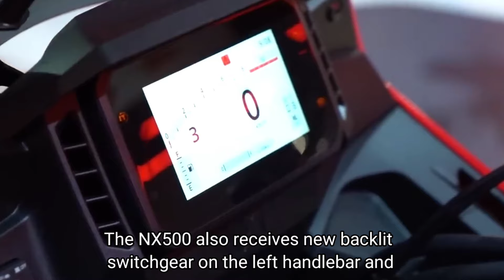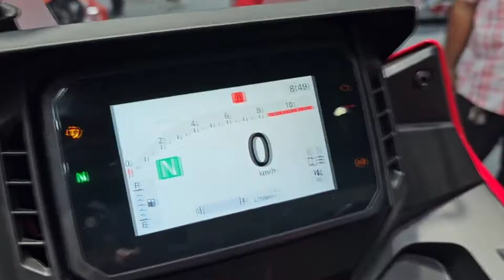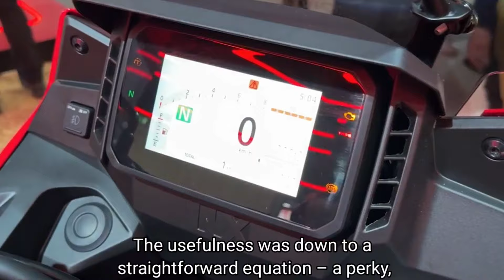2024 Honda NX500 New Styling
For 24YM Honda’s equation for this bike is improving, but not changing in its essence. The name is new, however. The NX500 is carving out its own identity, with aggressively redesigned styling, premium technology and a variety of detail upgrades that are sure to continue its journey into the hearts and minds of European riders.

The letters NX have quite a history with Honda and the single-cylinder NX650 Dominator – which debuted in the late 1980s with unique mix of road and off-road style – is fondly remembered across Europe.

NX means ‘New X-over’ which is exactly what the new NX500 is. Fun on a winding road, fun on a gravel trail and ready to go the distance, its all-round credentials are reinforced with an impressive update to its adventure styling. The wheels too are lighter, and the suspension settings front and rear have been upgraded to improve ride quality.

Directed by the design theme of ‘Daily Crossover’, wherever it goes – city block, winding road, highway or gravel trail – the NX500 looks the part, wearing new style that mixes compact adventure-style usability with an imposing silhouette and solidity of form

A new LED headlight design maintains beam penetration but throws out wider light distribution for increased visibility when riding – and cornering – at night. It’s matched to a new LED taillight. All other lighting is also LED.

Premium technology – in the form of a brand new, 5-inch full colour TFT screen inherited from the XL750 Transalp – uses optical bonding to improve visibility in bright sunlight, a first for a Honda motorcycle. By sealing the gap between the cover glass and TFT screen with resin glare is reduced, and backlight transmittance improved. It’s customisable between Bar, Circle and Simple display patterns and also offers the IOS/Android smartphone connectivity of Honda RoadSync.

This new feature – alongside a simplified, easy-to-use, backlit 4-way toggle-switch on the left handlebar – allows straightforward, on-screen turn-by-turn navigation as well as the option (via a Bluetooth helmet headset) for the rider to make calls or listen to music. All an owner has to do is download the Honda RoadSync app from the Play Store or the App Store, connect to the NX500, and go.

A slim seat profile allows for free movement around the machine and aids easy ground reach and, to help manoeuvrability, the steering angle is 38° from centred to full lock.

Gunmetal grey tapered steel handlebar elevate control further still. Seat height is 830mm and the upright riding position is very accommodating, while providing excellent visibility. Overall dimensions are 2,165mm x 830mm x 1,415mm, with 180mm ground clearance.

The fuel tank holds 17.5L including reserve, and, combined with the engine’s excellent fuel economy of 3.6L/100km (27.8km/l) (WMTC mode), gives a range of over 480km.

Light, strong and unchanged for 24YM, the 35mm diameter steel diamond-tube mainframe has a tuned degree of yield that gives plenty of feedback to the rider as road surfaces change. The shape and position of the engine mounts, plus the frame’s rigidity balance, keep vibration to a minimum.